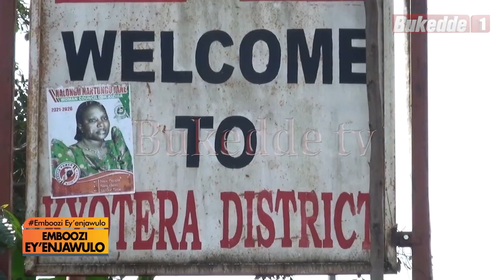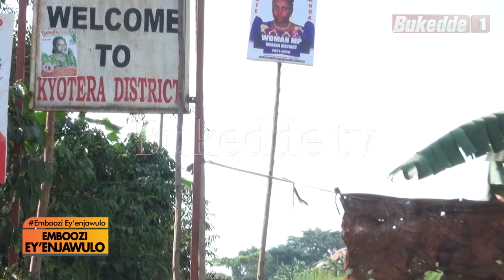Emboozi ey’enjawulo: Okusoomoozebwa kwa batuuze mu Masaka City. AA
Abantu abenjawulo bogedde byebaagala gavumenti ebakolere mu kisanji ekiddako.

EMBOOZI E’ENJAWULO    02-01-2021